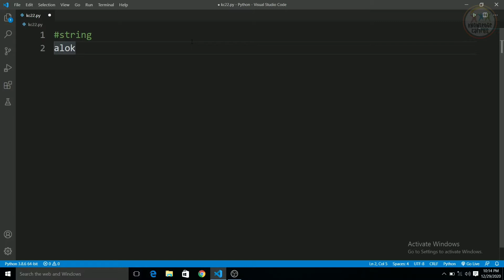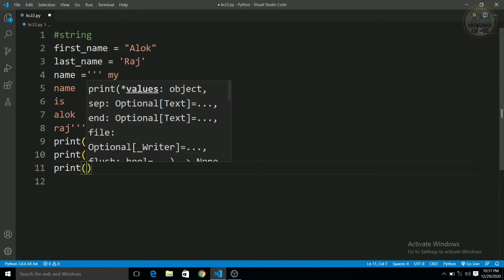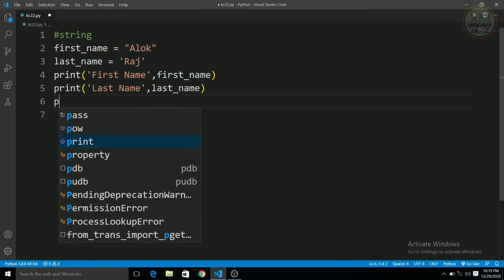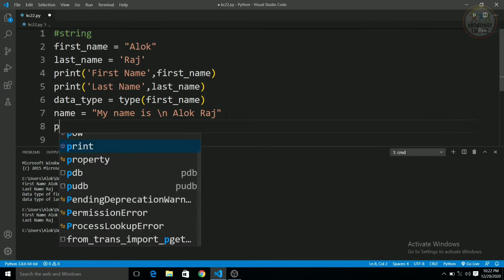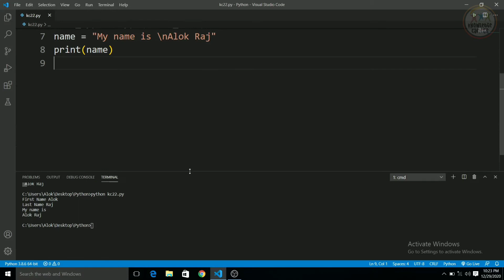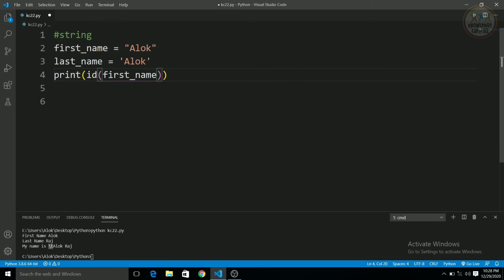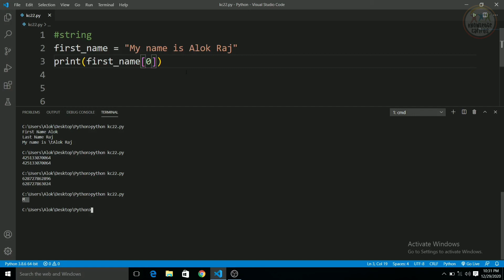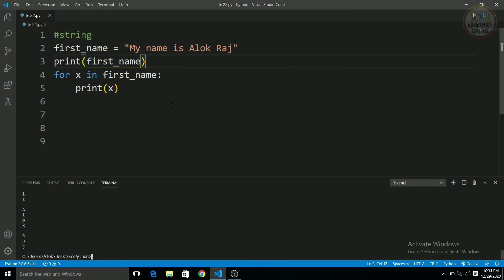String in Python | In Hindi | #16